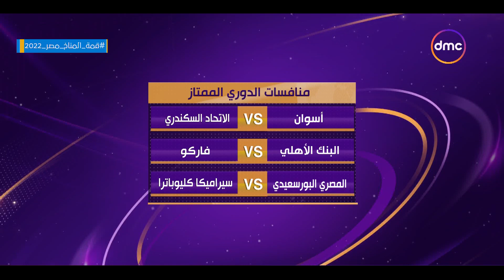نشرة الأخبار - اليوم.. 3 مباريات في انطلاق منافسات الدوري الممتاز لكرة القدم لموسم "2022 -2023"